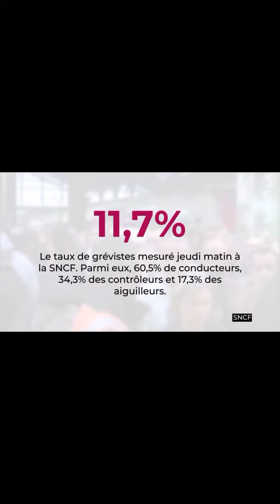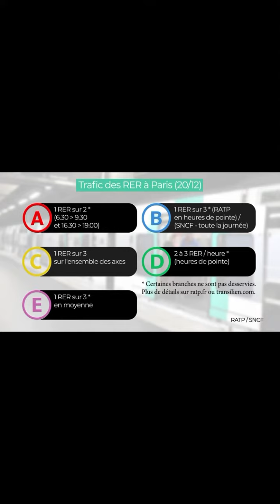DIRECT - Grève RATP & SNCF : les prévisions du lundi 30 décembre dévoilées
greve ratp 2019 decembre,
greve ratp septembre 2019,
greve ratp 5 décembre 2019,
greve ratp 9 decembre 2019,
grève ratp 2019,
grève 5 decembre 2019 ratp,
grève ratp décembre 2019,
ratp greve 13 septembre 2019,
greve ratp 24 septembre 2019,
grève ratp 24 septembre 2019,
greve ratp 5 decembre